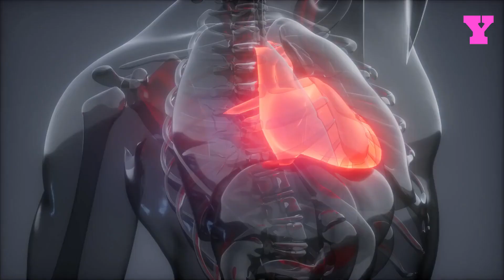15 benefits of owning a dog | Why owning a dog can improve your health🐶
15 benefits of owning a dog | Why owning a dog can improve your physical health .

Dogs are known for their unconditional love and loyalty towards their owners. No matter what kind of day you've had, a dog will always greet you with a wagging tail and a happy face.

They are always there to comfort you when you need it the most, and they will never judge you.

This kind of love can have a profound impact on your mental and emotional wellbeing, especially during difficult times.

The bond between a dog and their owner is one that cannot be easily broken, and the love they give can make all the difference in the world.